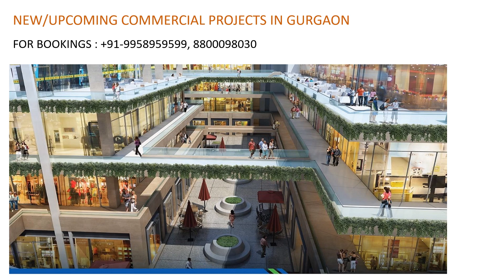9958959599, new commercial projects in gurgaon, assured return commercial projects, upcoming project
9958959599, New Commercial Projects In Gurgaon
Upcoming Commercials In Gurgaon
Gurgaon’s New Commercial Projects
Ongoing Commercial Projects In Gurgaon
Gurgaon’s also Known as the Millennium City of india, has attracted many commercial projects by the reputed developers like m3m, aipl and elan, providing the investors with number of options of ongoing commercial projects at the best locations of Gurgaon.
Gurgaon’s real estate offers many lucrative investment options for the potential buyers. There are many upcoming and under construction commercial projects in Gurgaon offering the best investment opportunities at prime location. Commercial Projects in Gurgaon yield good rental returns on your investment. The Renowned Developers Like Elan, M3M, AIPL Have come up with amazing commercial projects in Gurgaon. M3M Corner Walk, Elan Miracle (Dwarka Expressway), Elan Epic Sector 70, AIPL JoyGallery (Sector 66), Elan Paradise Nirvana Country, Elan Empire (Sector 66) are few examples of the Under Construction and Upcoming Commercial Projects In Gurgaon.
This year, after the success of all the projects by elan group, it has launched its two commercial projects Elan Paradise and Elan Empire at the poshest and most desirable locations of the gurgaon
Commercial Projects offers the rentals right from day 1 with the assured appreciation. Commercial projects in Gurgaon are on very high demand as Gurgaon is in close vicinity of IGI Airport
Commercial Projects In Gurgaon are all around found and are ideally connected to other parts of the city and rest of the country.
The Prime locations of gurgaon where commercial projects are under construction or yet to be launched are dwarka expressway, Golf Course Road, Golf Course Extension Road, Sohna Road, souther peripheral road